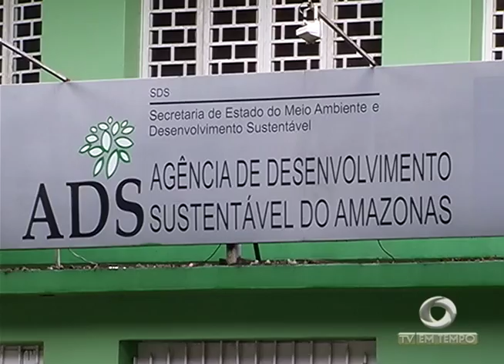Corpos em decomposição são encontrados em área de mata atrás do CDPM na BR-174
03º BLOCO JORNAL 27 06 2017 - Corpos em decomposição são encontrados em área de mata atrás do CDPM na BR-174